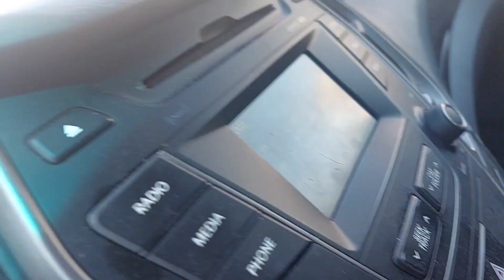Driving to the gym and pool.